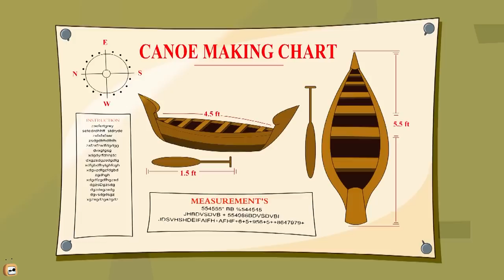Rat A Tat - Python Cave + Comedy World - Funny Animated Cartoon Shows For Kids Chotoonz TV